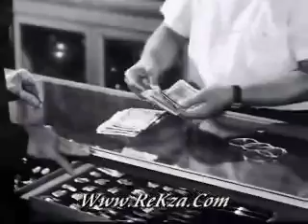3 Losous chunk 3